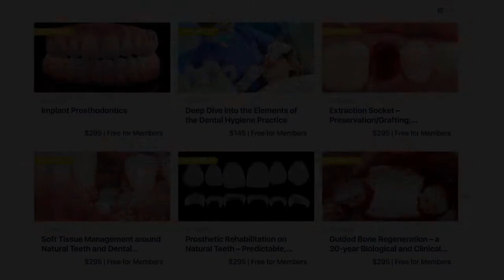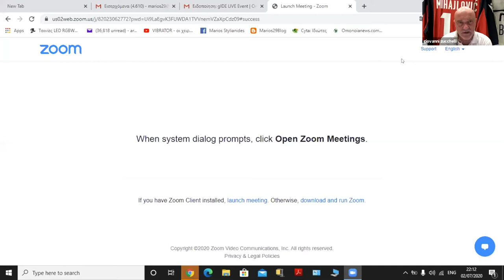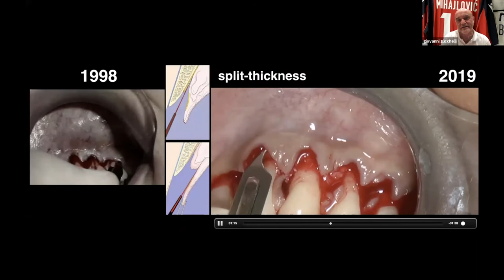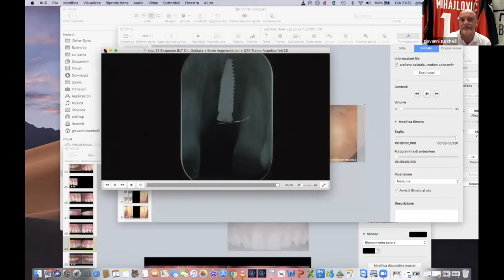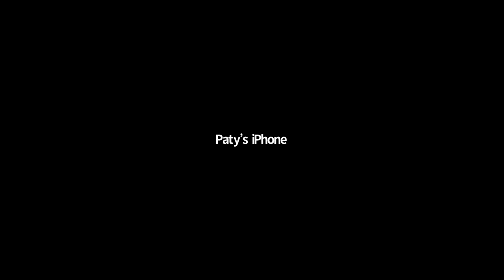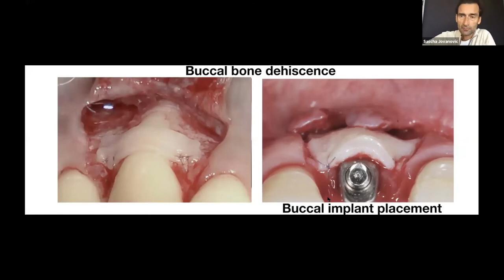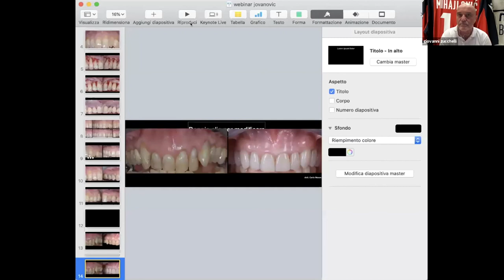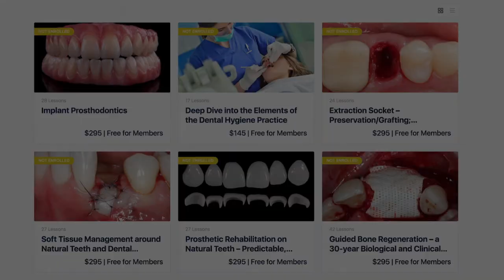Discussion with Dr. Giovanni Zucchelli & Dr. Sascha Jovanovic | Mucogingival Esthetic Surgery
* Which indications for root coverage are predictable and which are not?
 * What is the most predictable Tissue material for root coverage and can biomaterials replace palatal tissue?
 * Can papilla reconstruction be a reliable procedure for the black triangle?
 * Is there a different root coverage protocol for root caries and non-carious lesions?
 * Is palatal connective tissue or palatal surface grafts or tuberosity better for mucogingival results?